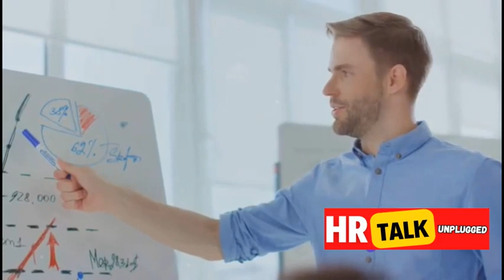MASTER 18 HR SKILLS EVERY HR PROFESSIONAL NEEDS IN 2023! THE ULTIMATE GUIDE FOR SUCCESS 🚀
Unlock your full potential as an HR professional with these 18 must-have HR skills! In this game-changing video, we reveal the skills that will set you apart in the competitive world of Human Resources. Whether it's mastering the art of effective communication, navigating complex employee relations, or analyzing data to inform strategic decision making, we've got you covered. Our expert panel shares insightful tips and practical strategies to help you excel in your HR career. So don't miss out on this invaluable knowledge! Watch now and elevate your expertise with these essential 18 HR skills that every HR professional needs.